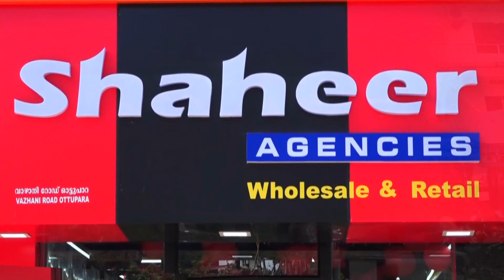വടക്കാഞ്ചേരി നഗരത്തിലെ ഗതാഗത കുരുക്ക് ഒഴിവാക്കാൻ നടപടിയെടുക്കണമെന്ന് പ്രസ്സ് ഫോറം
വടക്കാഞ്ചേരി നഗരത്തിലെ  ഗതാഗത കുരുക്ക് ഒഴിവാക്കാൻ നടപടിയെടുക്കണമെന്ന്  പ്രസ്സ് ഫോറം വാർഷിക പൊതുയോഗം സർക്കാരിനോടും നഗരസഭയോടും ആവശ്യപ്പെട്ടു

VCV NEWS

VCV NEWS CHANNEL
Wadakkanchery, Thrissur